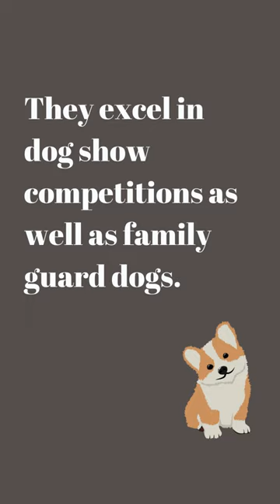Dive into the Adorable World of Pembroke Welsh Corgis! 🐾❤️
Welcome to "Corgi Charisma," your delightful glimpse into the enchanting universe of Pembroke Welsh Corgis! In this brief video, we'll explore the charm and intelligence that make these pint-sized herders irresistible.

Discover the origins of Pembroke Welsh Corgis, known for their association with fairy tales and British royalty. Witness their iconic appearance – short legs, big ears, and expressive eyes that exude intelligence.

Uncover the lively and affectionate personality of Corgis, renowned for their playful antics and unwavering loyalty. Despite their small stature, these dogs boast a big heart and a love for family and fun.

Join us in celebrating the Corgi's unique qualities, making them beloved companions and internet sensations. 🐶💕